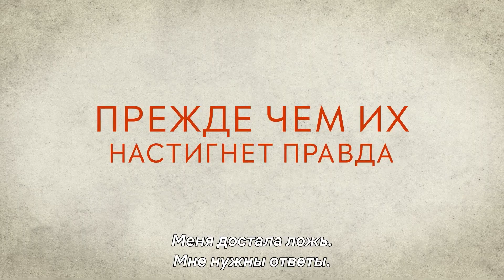Джинни и Джорджия – Русский трейлер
Официальный русский трейлер сериала Джинни и Джорджия (2021).
В главных ролях: Брианна Хоуи, Антония Джентри, Дизель Ла Торрака, Дженнифер Робертсон, Феликс Майяр, Сара Вайсгласс.
Джорджия и ее дочь-подросток Джинни надеются начать жизнь с чистого листа в новом городе, но прошлое матери угрожает их будущему.
Дата выхода на Netflix: 24 февраля 2021.
Оригинальное название сериала:
Ginny & Georgia.
Страна производитель:
США.